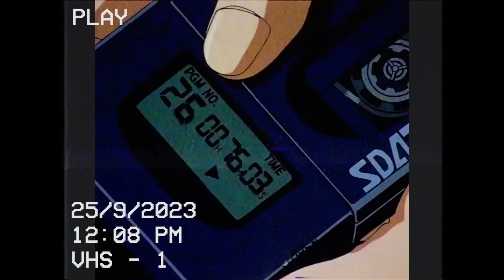🔥"BONITA" - Base De Rap Lofi/ Instrumental Uso Libre/ Boom Bap Chill Beat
👇●USO LIBRE SIN FINES DE LUCRO, IMPORTANTE LEER👇:
Puedes usar el BEAT en tus canciones sólo para YouTube y sin fines de lucro, adjuntando en el título de tu vídeo "Prod. SanelliX Music". En caso de que quieras liberar tu canción en Spotify, Apple music o cualquier otra plataforma que no sea YouTube o usarlo con fines lucrativos tendrás que adquirir una licencia. Puedes adquirir tu licencia por mensaje directo en Instagram, está el link arriba.

⚠️NO SE PERMITE REGISTRAR MÚSICA USANDO LOS BEATS DE ESTE CANAL EN CONTENT ID O COPYRIGHT DE YOUTUBE, ASÍ COMO NO SE PERMITE SUBIR A PLATAFORMAS DIGITALES SIN LICENCIA, SE TOMARÁN ACCIONES SI SE DA EL CASO.

(YOUTUBERS Y CREADORES DE CONTENIDO)
Pueden usar la música de este canal de fondo en sus vídeos no musicales dejando crédito en la descripción con un link al canal.

►-Quieres hablar conmigo? Hazlo por instagram, respondo a todos!

🎼BEAT INFO🎼
Key: F#m
BPM: 89
Name: BONITA 3
Edit credit: Recopilados de pinterest

❤️English:
►You can use the BEAT in your songs for YouTube, attaching in the title of your video "Prod. SanelliX Music". In case you want to release your song on Spotify, Apple music or any other platform other than YouTube you will have to acquire a license. You can purchase your license from beatstars

Hip Hop - Rap - Trap - Dirty - Soul Rap - Jazz Rap - Raggamuffing RAP INSTRUMENTAL
INSTRUMENTAL TIRADERA 2020HIP HOP sanellix​ music BaseDeRap​ Lofi​